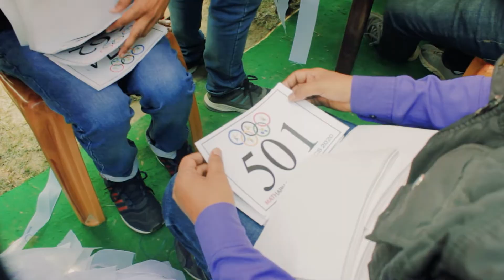Mathabhanga Olympics 2020(Heats)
Mathabhanga Olympics is a sports event organized by Sub-Divisional Sports Association of Mathabhanga.
Heats - 18th and 19th Jan 2020
Finals - 23rd Jan 2020